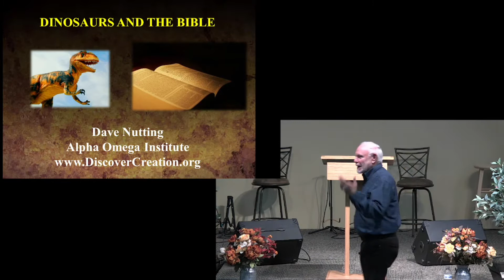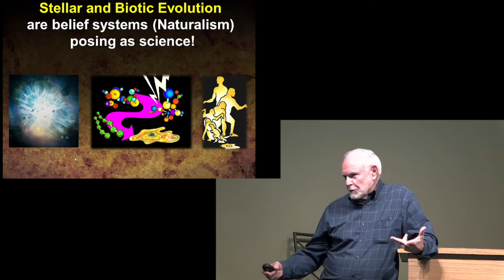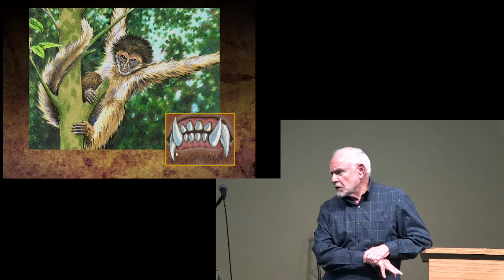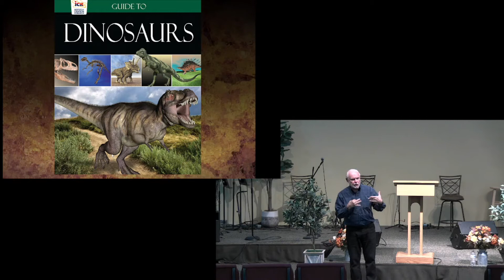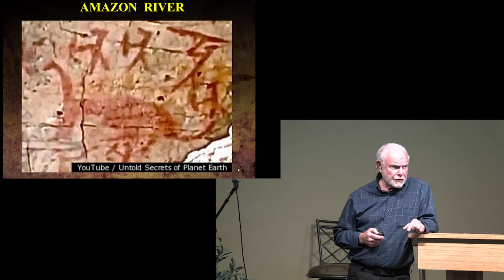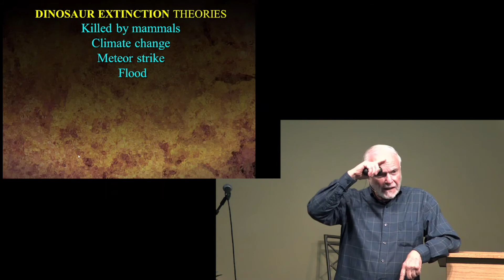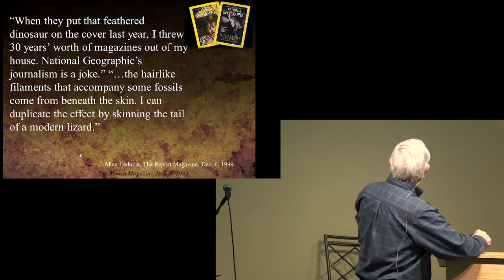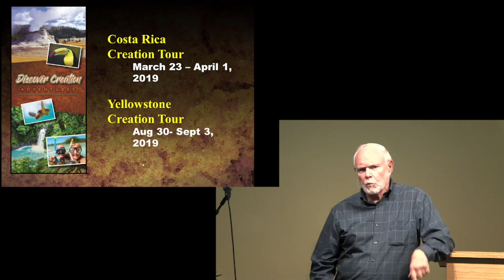Session 1: Dinosaurs in the Bible, Creation Conference with the Alpha and Omega Institute, Oct 2021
Dave and Mary Jo Nutting, Founders and Directors of the Alpha and Omega Institute, spoke for a 2-Day conference covering Biblical and scientific evidence of creation throughout the world.